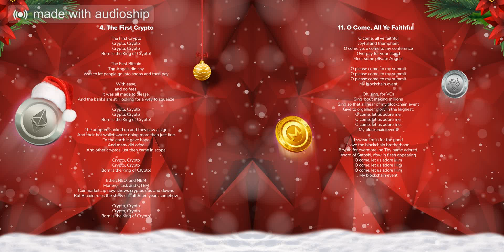The First Crypto